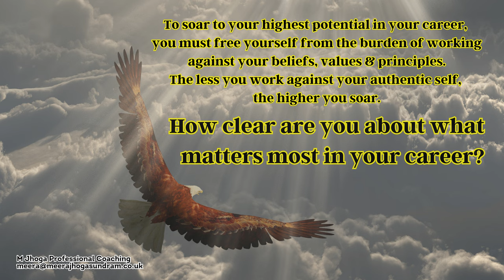Career Transition Coaching (168) - What matters most to you?